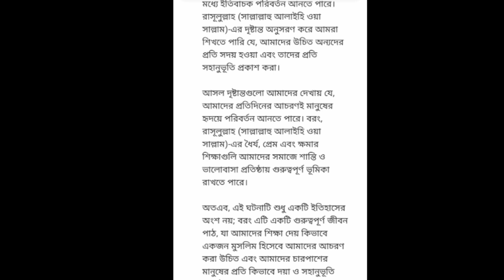pat 5 হযরত মুহাম্মদ মোস্তফা জীবনের কাহিনী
pat 5
 হযরত মুহাম্মদ মোস্তফা জীবনের কাহিনী
islamicpost